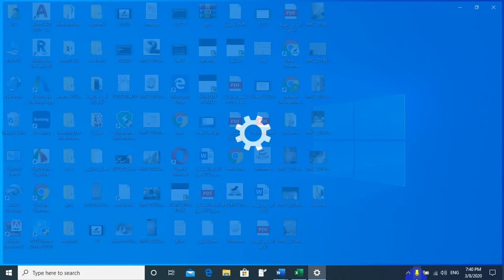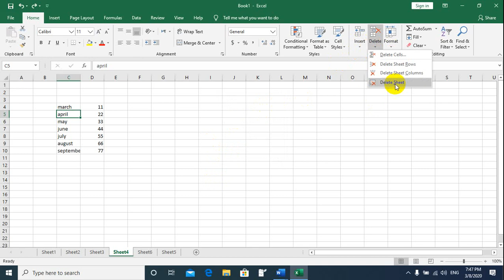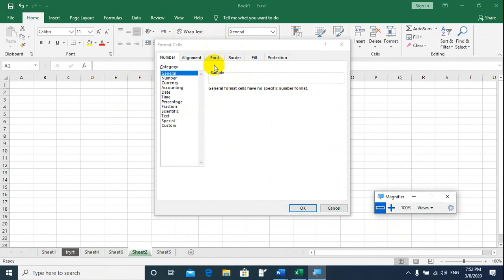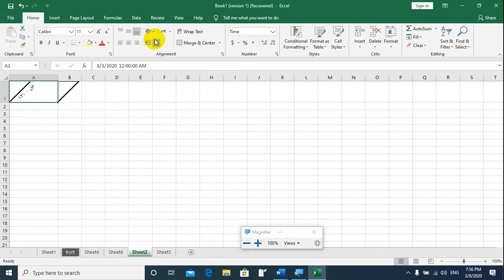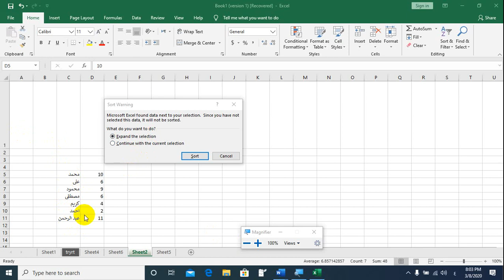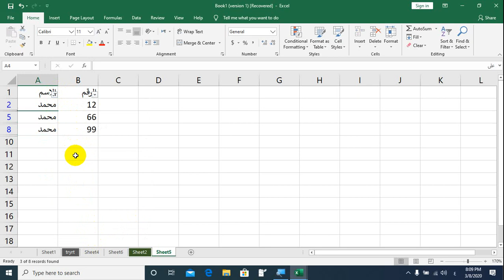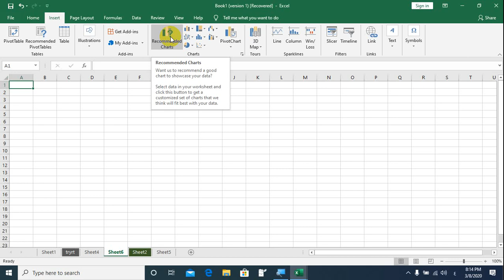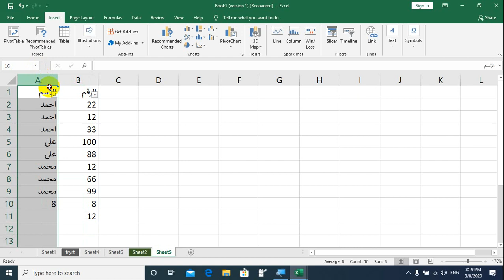اتعلم برنامج الاكسيل بسهولة